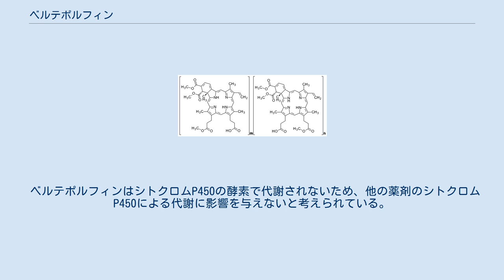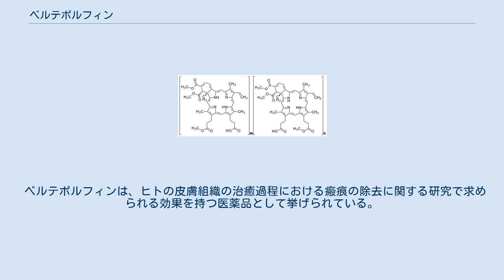ベルテポルフィン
ベルテポルフィン（Verteporfin）はベンゾポルフィリン誘導体であり、湿潤型黄斑変性症などに伴う眼の異常血管を除去する光線力学療法の光増感剤として使用される医薬品である。
ベルテポルフィンはこの異常血管に蓄積し、酸素存在下で波長689nmの非熱的な赤色光の刺激を受けると、反応性の高い短命の一重項酸素などの反応性酸素ラジカルを生成し、内皮の局所的な損傷や血管の閉塞を引き起こす。
 また、適応外使用であるが、中心性漿液性脈絡網膜症の治療にも用いられる。
 中心窩下脈絡膜新生血管を伴う加齢黄斑変性症 レーザー照射15分前に点滴静脈注射する。
 重大な副作用は、下記の通りである。
 治療対象眼に見られた主な副作用は視覚障害（視覚異常、視力低下、視野欠損）（16.2％：この内、回復しない症例が58.2％））、眼痛（2.0％）等であり、全身性の主な副作用は背部痛（4.6％）、頭痛（4.4％）、悪心（2.1％）、無力症（1.7％）、光線過敏性反応（1.6％）等であった。
また、注射部位の副作用は疼痛（5.7％）、浮腫（3.6％）、炎症（1.8％）等が認められた。
 ベルテポルフィンは薬用ハーブのナツシロギク（Tanacetum parthenium）と相互作用することが知られており、理由は不明だがベルテポルフィンの拮抗薬として作用する様である。
2つの物質を同時に摂取することは望ましくない。
 ベルテポルフィンはシトクロムP450の酵素で代謝されないため、他の薬剤のシトクロムP450による代謝に影響を与えないと考えられている。
 ベルテポルフィンは、ヒトの皮膚組織の治癒過程における瘢痕の除去に関する研究で求められる効果を持つ医薬品として挙げられている。